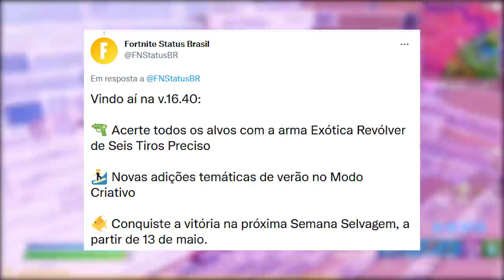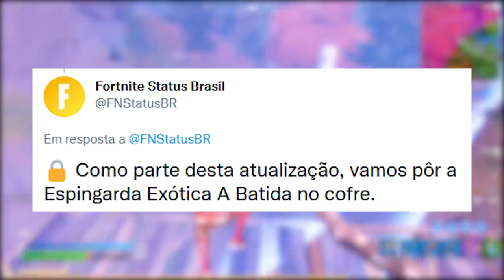FORTNITE - 1500 V-BUCKS RECOMPENSA, GLIDER GRÁTIS e NOVAS SKINS?!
Fala gurizada, nesse vídeo comento novidades da atualização 16.40 do Fortnite Battle Royale, novas skins, itens, v-bucks recompensa, item grátis e mais. Espero que gostem :)

Programa para editar: Adobe Premiere